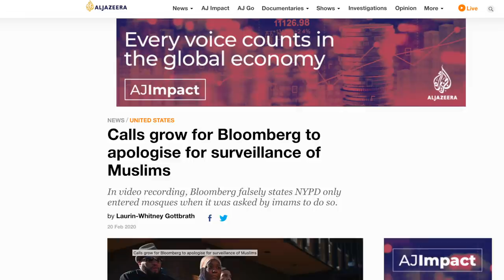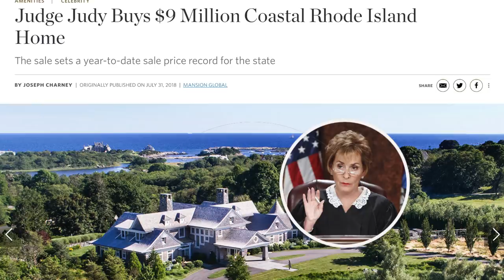Judge Judy Vows to Stop Bernie Sanders at All Costs (LOL)